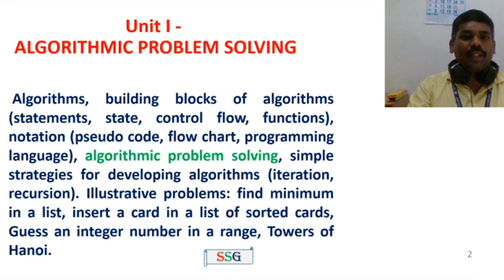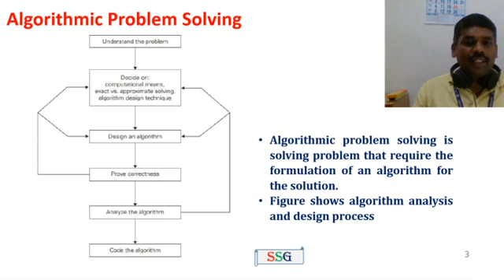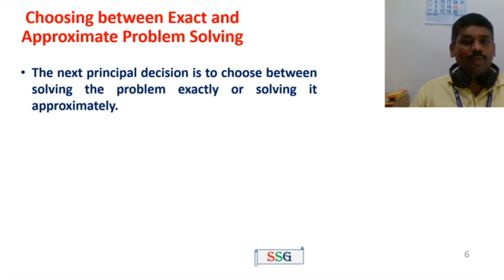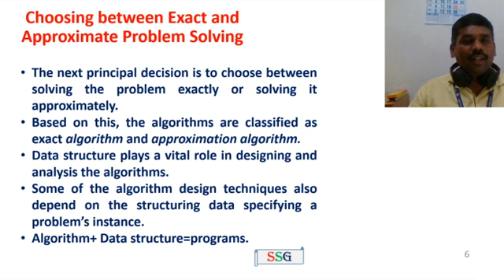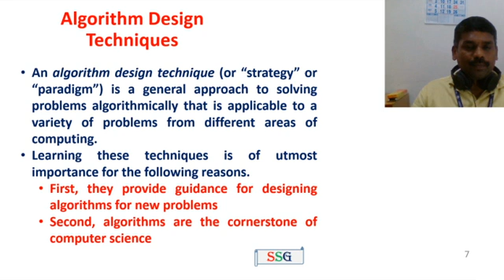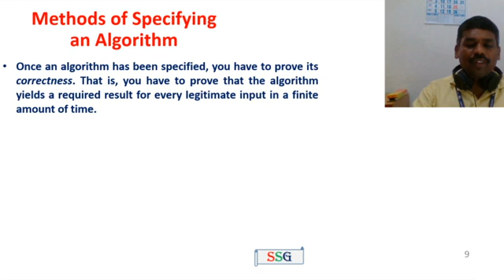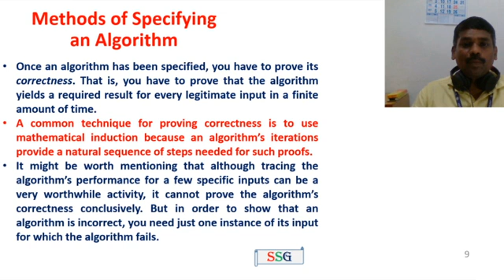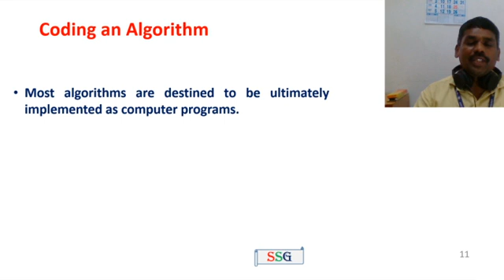Algorithmic Problem Solving | GE3151 - Problem Solving and Python Programming | Tamil | 8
This video explains about algorithmic problem solving.